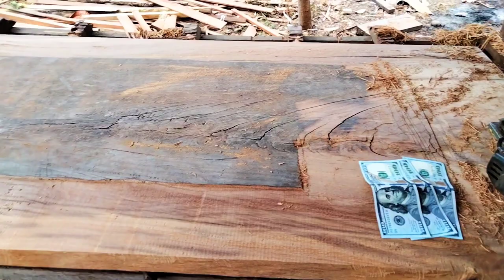ការងារប្រចាំថ្ងៃរបស់ជាងឈើ Carpenter's daily work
This video wants to show you how to make a bed, make a cupboard, make and carve a luxury wood carving. If you like my video, please help me by clicking on one.How to make a bed
eksort
How to cut wood
How to carve
Carved box bed
Table mode
Table
Dark bed
Bed
Polish
How to make a cell phone stand
Wood carving
Carpenter
Carved cabinets
How to carve wood
Giant bed
របៀបឆ្លាក់ក្បាច់
របៀបធ្វើគ្រែ
របៀបធ្វើទូរ
របៀបធ្វើទូរដាក់ខោអាវ
របៀបឆ្លាក់ក្បាច់ខ្មែរ
សប្បកម្មឈើ
ជាងឈើ
ចម្លាក់ឈើផ្កា | ចម្លាក់ឈើសម្រាប់អ្នកចាប់ផ្តើមដំបូង | សិល្បៈឈើ។ការងារប្រចាំថ្ងៃរបស់ជាងឈើ Carpenter's daily work